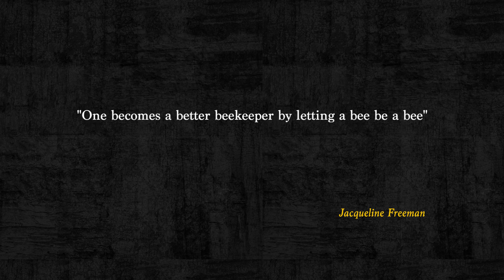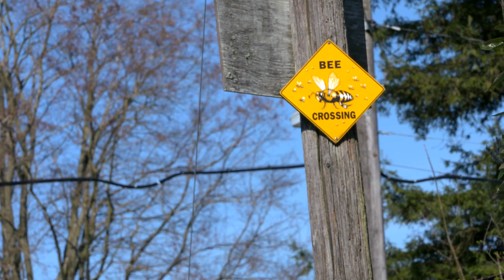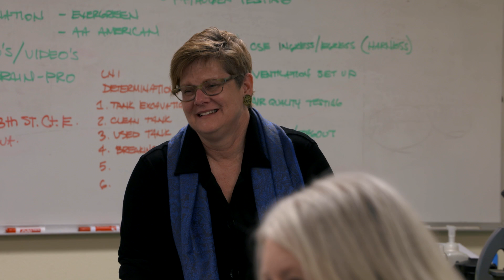Stung By Climate • Episode 7: Change is the Constant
They have disease, pests and insecticides to contend with, and now bees are starving to death. The number of hives in the U.S. is down by 50% from what it was in the late 1940s. Nature is in chaos due to climate change, yet everything in nature evolves. But how fast can insects and animals evolve, when things change drastically from year to year? Beekeepers are brainstorming solutions and adapting – but they’re not optimistic.